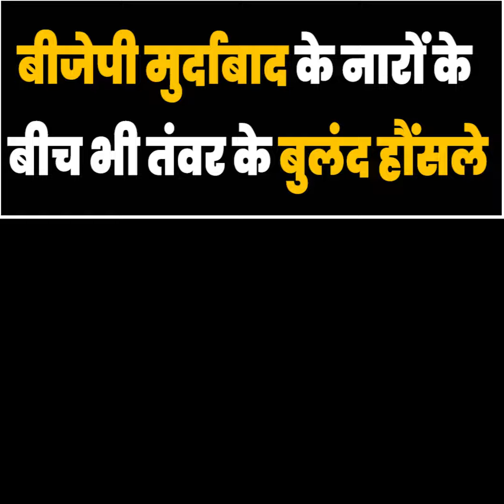बीजेपी मुर्दाबाद के नारों के बीच भी तंवर के बुलंद हौंसले